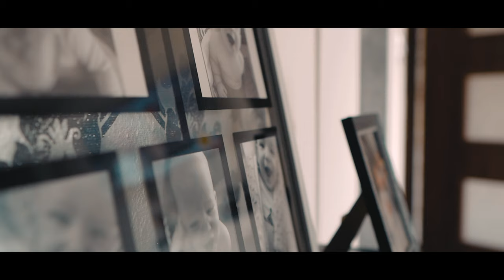Justyna & Dawid | Wedding Trailer | 4K | Dom Przyjęć Kaprys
Justyna & Dawid
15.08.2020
„Spojrzę na ciebie i widzę resztę życia przed moimi oczami”